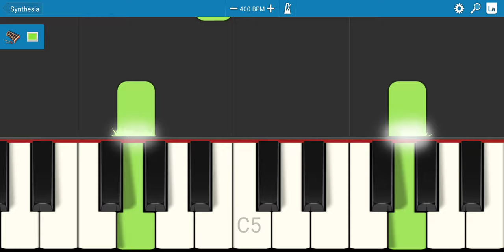Westminster Chime-Japanese school bell